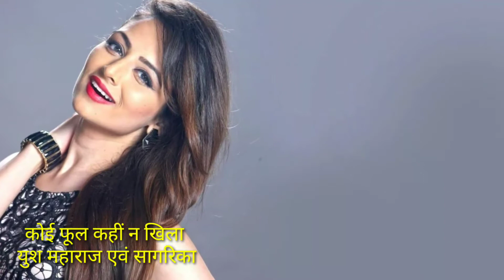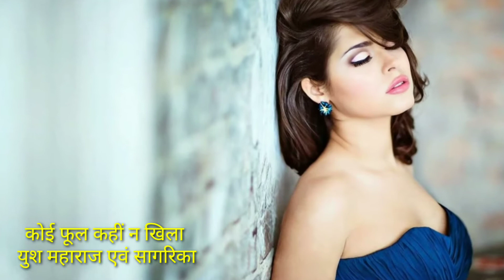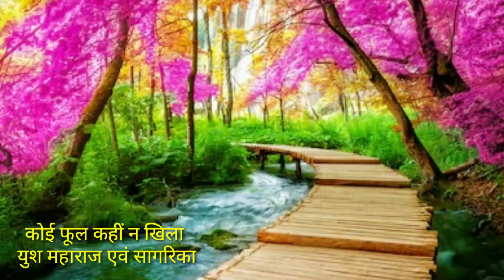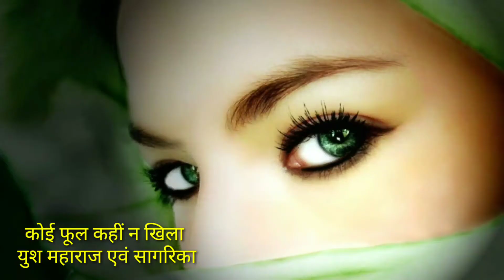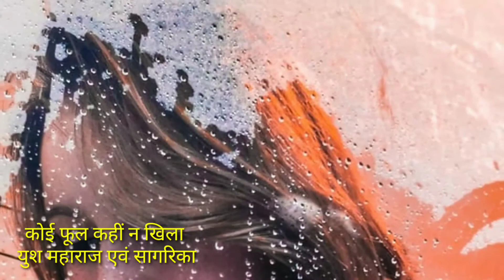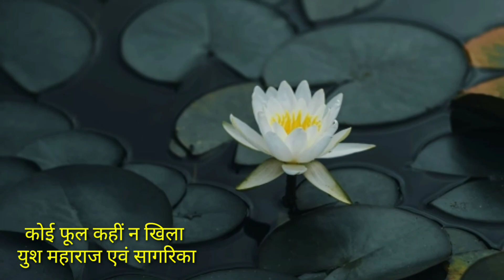Koi phool kahin na khila -voice Yush maharaj and Sagarika /Yush maharaj